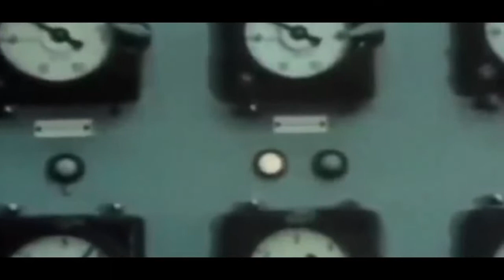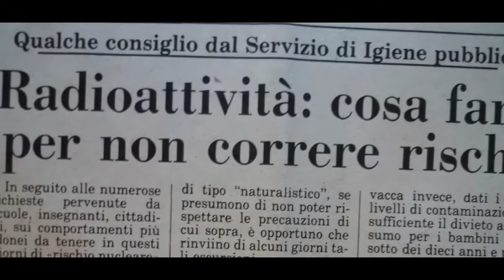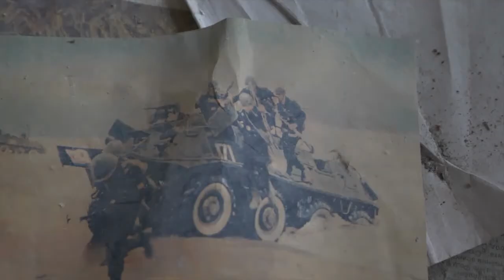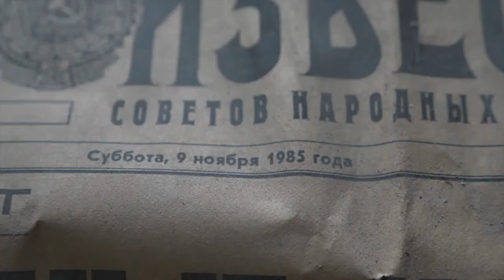CHERNOBYL 34 anni dopo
34 anni da quel 26 aprile in cui avvenne un'esplosione nella centrale nucleare V.I. Lenin, a pochi chilometri da Chernobyl, in Ucraina. A causa dell'incidente l'aria fu pervasa da radioattività in quantità equivalente a circa 500 ordigni come quello sganciato su Hiroshima. E ancora oggi le radiazioni continuano ancora a danneggiare la salute di migliaia di abitanti in Bielorussia, Ucraina e Russi. Le conseguenze "persistenti e gravi" del disastro di Chernobyl, in Ucraina, rimangono ancora, come ha ricordato l'Onu nell'anniversario del disastro, il giorno in cui si celebra la Giornata internazionale in ricordo di quel che accadde.